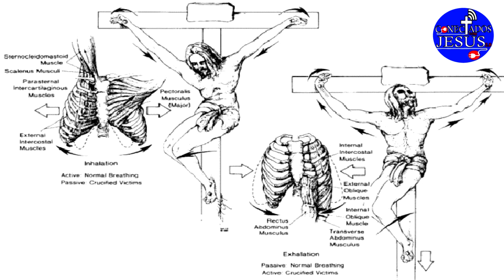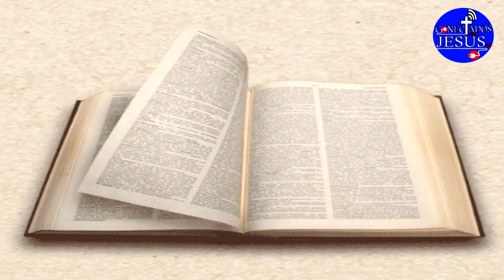GESTAS | O LADRÃO QUE ZOMBOU DE JESUS NA CRUZ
Jesus Cristo morreu como um criminoso, com verdadeiros criminosos dos dois lados, dois ladrões condenados à morte foram crucificados com Jesus, enquanto outras pessoas blasfemavam e zombavam de Jesus, esses ladrões também o insultaram (Mateus 27:44; Marcos 15:32).
Em algum momento durante as seis horas que Jesus ficou pendurado na cruz, a conversa dos ladrões mudou, um continuou zombando de Jesus, mas o outro percebeu o erro destes comentários e o repreendeu.
Veja o vídeo até o final e deixe o seu comentário.